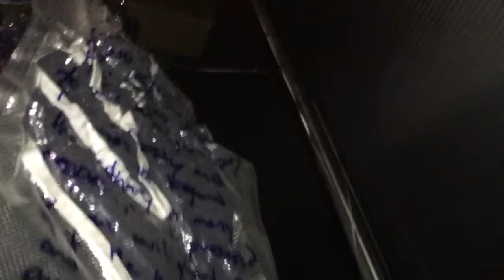Dirty Laundry. Sex: the Sublime, the Subversive, & the Sinister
25 October 2016

This kinetic sculpture uses the idiom of 'airing one's dirty laundry' as metaphor for bringing to public gaze, ones' intimate and private affairs.

A slightly longer edit (6.05 minutes) of this video with additional scenes and revised soundtrack, has also been uploaded to YouTube.

This work confronts sexuality, and constructs a Freudian depiction of the subconscious mind, and it's machinations about our sexual body, prised open to reveal the subconscious duality of sex as sacred, and sex as evil. On the surface we construct a public face - a mask - that we consciously hold up. But what goes inside our subconscious?

Sex is potent in all its human manifestations; it arouses, repulses, inspires, degrades, vitalises, destroys. It can be simultaneously sublime beauty and offensive obscenity. What would we see if indeed we could flip open our sexual being? In this kinetic sculpture, we find a dynamic puzzle with pieces that hint at their symbolic meanings. Like a cryptic crossword each piece provides an abstraction of itself and but relates also, to the pieces that are hanging next to them.

Sex is so difficult to talk about, our thoughts clump as abstract ideas, forms, and images. Sometimes we can articulate it with words. Often not. We trip ourselves over the simplest utterances like love, desire, want, need. We yearn for adventure, variety and for security and stability. Further into the subconscious we find our sexual motivation buried deeper where it's more difficult to excavate.

This sculpture unpacks the sexual drive of urban gay males. It is ethnographic and socially contextualised. Yet many of the themes have a more universal truth about them. The battle between good and bad, moral and sinful, love and lust. The pieces collide and occasionally tangle in the wind.

The sculpture is an installation of 43 pieces of men's used clothing (mostly underwear). The work turns to the literal meaning to 'airing dirty laundry.' Each item was then donated to the artist. Vacuum sealed in plastic, the soiled clothing takes on a forensic feel, bagged as if it is evidence for some arbitrary judgement.

At the time of vacuum sealing, the pieces are moulded to form various shapes and symbols from the native design, or reworked to create a novel pattern. The vacuum causes the material and fabrics to become firm and solid, retaining their form. However there is a fragility to them, if the vacuum is broken, as there is to the stories and memories attached to them.

Each element has symbolic meaning that builds into a grand narrative. While some items make reference to a person, context, place or time, from whom or by which, it was acquired, other elements symbolise key structural pieces to sexuality: a face mask, depicting how we choose to expose our sexuality to public gaze, totems to safety, privacy, and wisdom, but also symbols that warn against the intrusive and destructive forces. Here the intrusion focuses on drugs. In other contexts the intrusion could be economic, the biological clock, or the family's expectation. The sinister and subversive motives erode the sublime experience of sex.

The installation represents the tension between the sublime magical, generative seduction of sex, against the destructive treachery, exploitation, and deviant displacement that sex can wreck on the soul. The work sits at that intersection and there, an ambiguity arises that questions whether drugs inevitably land on the side of the destructive? Do authentic entheogenic practices facilitate spiritual transcendence?

Conceived at the outset as an art project, the content, sex, is deeply layered in our psyche with twists, turns, exaltation and expletives. Most of all, it's infused with expectations and judgement about our moral, physical, and emotional identities. The creative process, an ethnographic analysis of the contemporary phenomenon, chemsex subculture within the gay community, and its relationship to sacred sex.

The complexity of man's sexual behaviour, the intrinsic and extrinsic perspectives, and motivations, distils profound truths, which have a universal salience for all - difficult as these can be to express, and for some to observe.